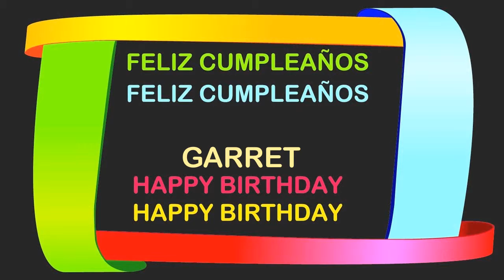Garret Birthday Postcards & Postales